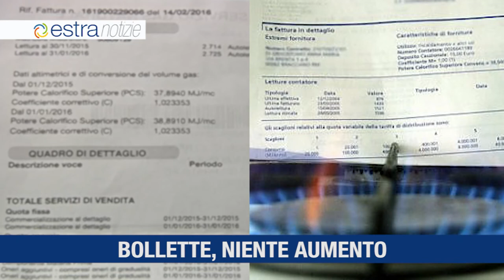ESTRA NOTIZIE ottobre 1 toscana 2021 TV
Bollette, niente aumento / Centria a San Casciano dei Bagni / Estra ancora in viola / A Bucine l' Estra Arena